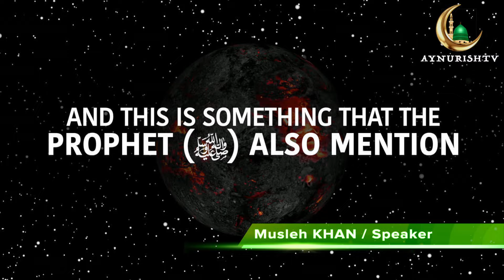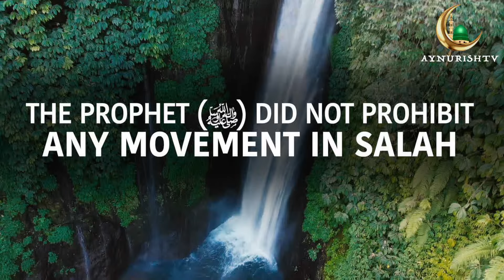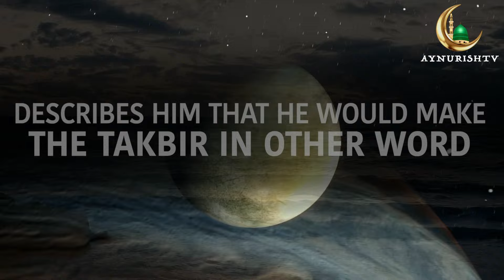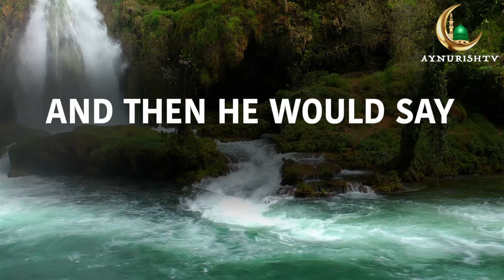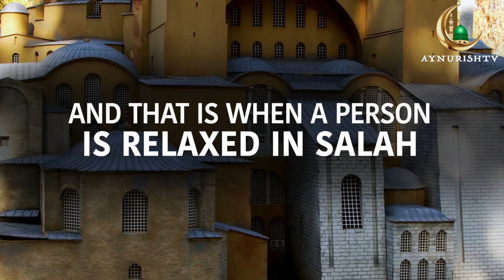IF YOU DO THIS, ALLAH WON'T ACCEPT YOUR SALAH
DON'T DO THIS IN SALAH